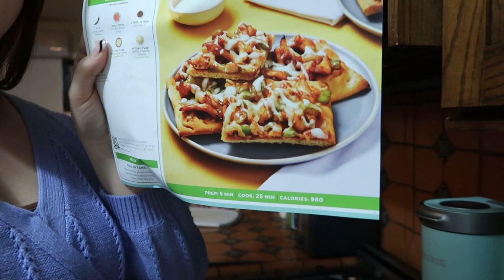Thanksgiving, Rina Sawayama concert & prepping for Christmas! {weekly vlog}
Hi guys and welcome to another weekly vlog!

- SOCIALS! -

- REFERRALS! -